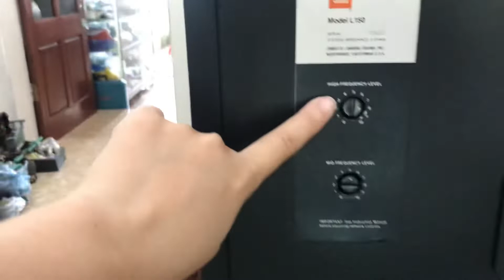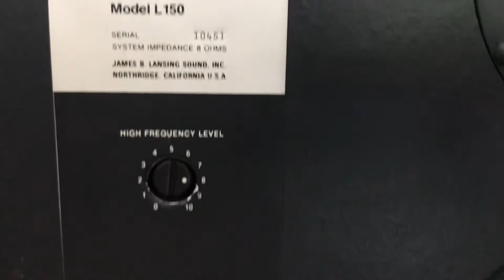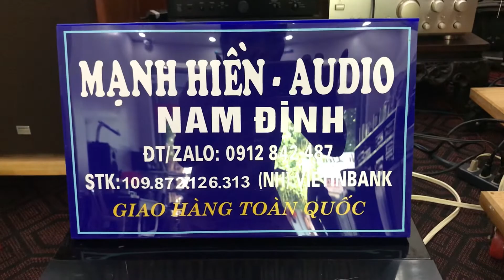Loa JBL L150 tại Mạnh Hiền Audio Nam Định @ 0912 842 487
Kích thước:-Cao :105 cm. -- -Ngang:43cm. - -Sâu:33cm. -Trọng lượng:khoảng 40 kg. - -công suất:200 w. - -Độ nhậu:89db. - -Trở kháng 8 Ohm. -JBL là 1 dòng loa có tên tuổi trên thế giới.Bạn sở hữu được đôi loa này là điều vô cùng tuyệt vời!! Chúc bạn có những giờ phút thư giãn tuyệt vời!